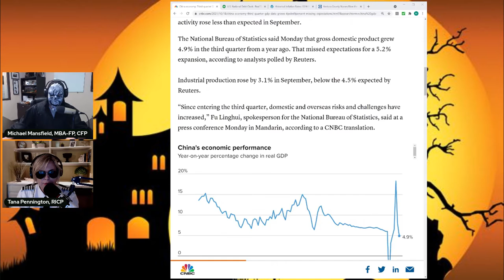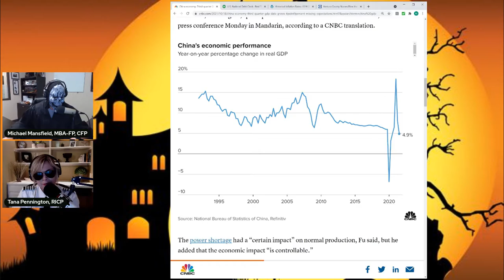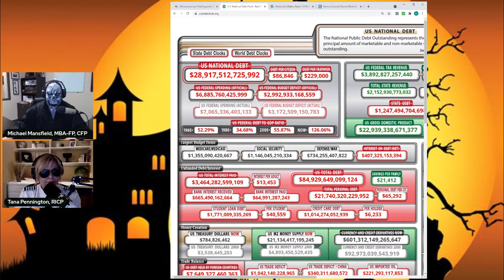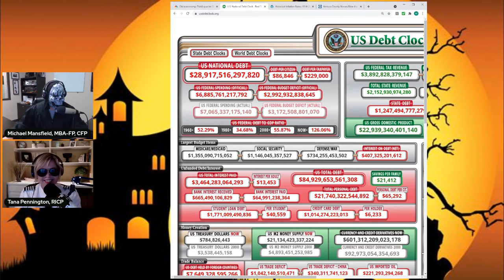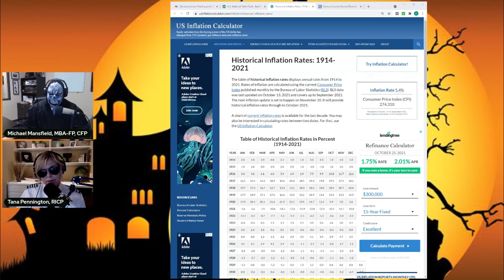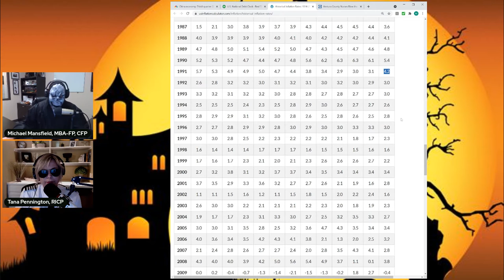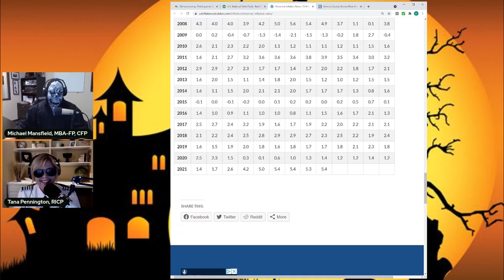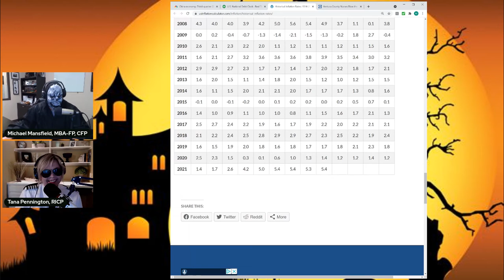The Halloween Spooktacular!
Mike & Tana scare you with creepy crawling issues for retirees to be aware of.